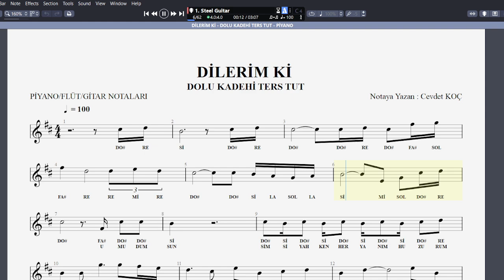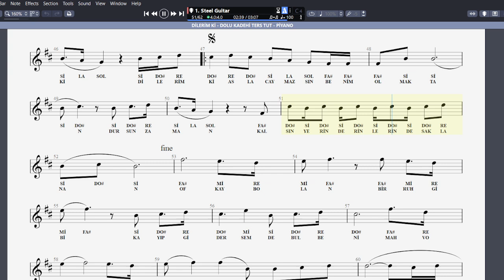DİLERİM Kİ - DOLU KADEHİ TERS TUT NOTA SOLFEJ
Çalışma yaparken videoya eşlik etmek için parçayı öğrenene kadar video hızını düşürüp takip edin. Hangi nota kolayınıza geliyorsa o pdf ten istediğiniz müzik aleti ile çalışabilirsiniz. Üzerinde flüt klarnet yazdığına bakmayın. iyi eğlenceler.